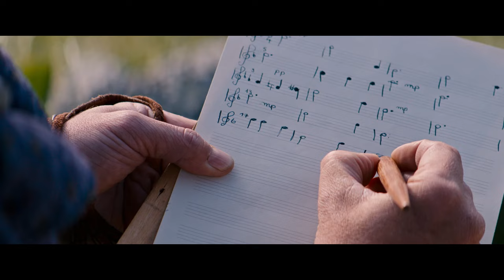Rémi sans famille - avec Daniel Auteuil, Virginie Ledoyen - Bande-Annonce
Rémi sans famille réalisé par Antoine Blossier avec Daniel Auteuil, Maleaume Paquin, Virginie Ledoyen, Jonathan Zaccaï, Jacques Perrin, Ludivine Sagnier.

Synopsis :
« Rémi sans famille », adaptation du célèbre roman d’Hector Malot, retrace les aventures du jeune Rémi, orphelin recueilli par la douce Madame Barberin.

À l’âge de 10 ans, il est arraché à sa mère adoptive et confié au Signor Vitalis, un mystérieux musicien ambulant. À ses côtés, il va apprendre la rude vie de saltimbanque et à chanter pour gagner son pain.

Accompagné du fidèle chien Capi et du petit singe Joli-Cœur, son long voyage à travers la France, fait de rencontres, d’amitiés et d’entraide, le mène au secret de ses origines…